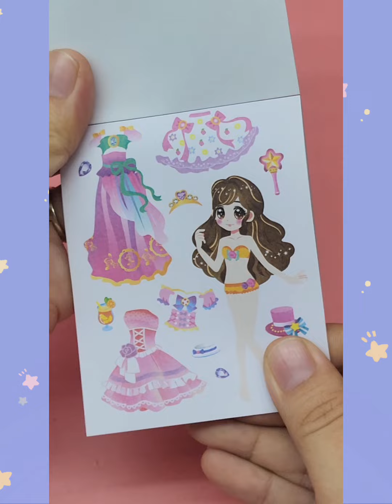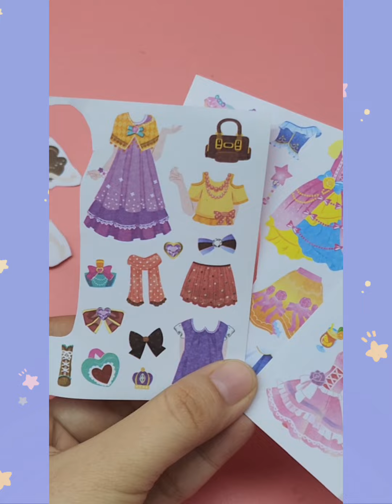✂️DIY Crafts✨️DIY Easy Paper Crafts làm sticker,móc khóa/ vẽ tranh/ món đồ thú vị review